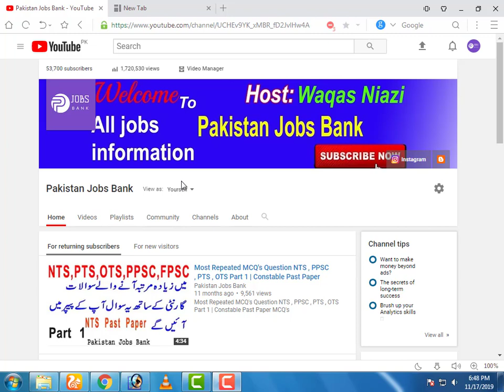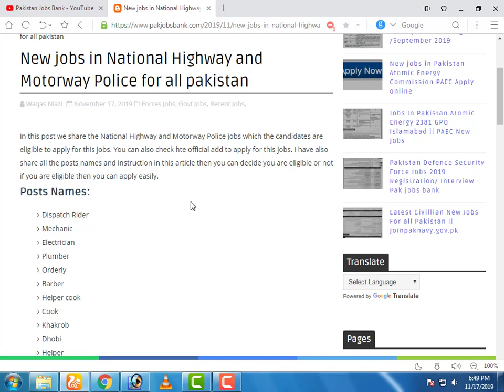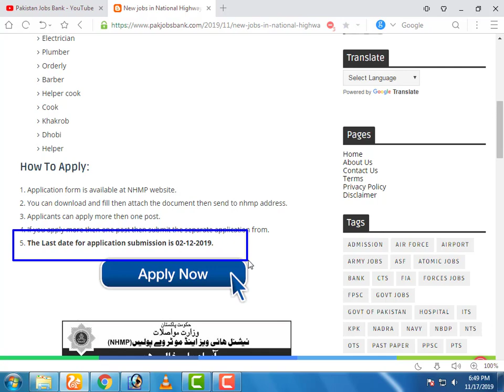New jobs in National Highway and Motorway Police Free Apply by pakistan jobs bank